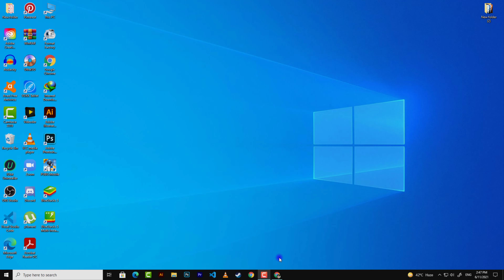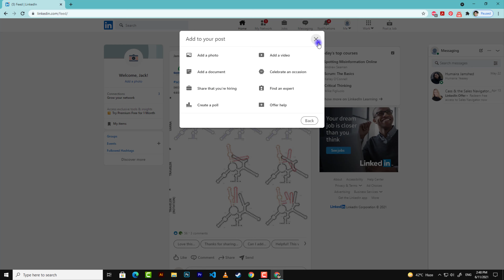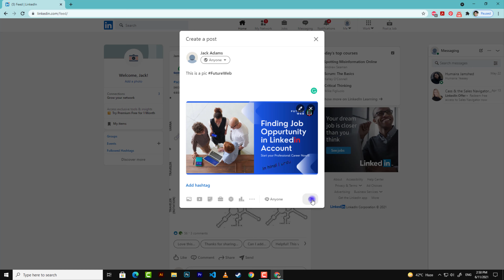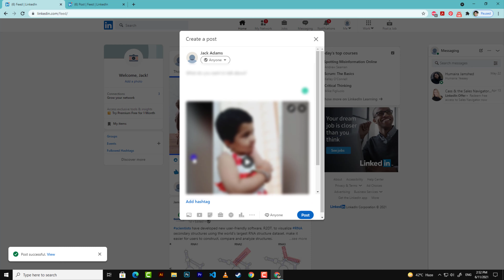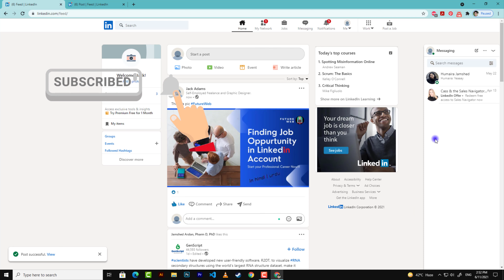Learn how to make Account on LinkedIn - Part 6 - In Hindi/Urdu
Hi Guys!
               This video is about "How to make account on LinkedIn". Hope you understood the whole video. If you have any questions, just ask in the comment section.  Thank You!

0:00​​​ - Intro
0:26​​​ - Creating Account